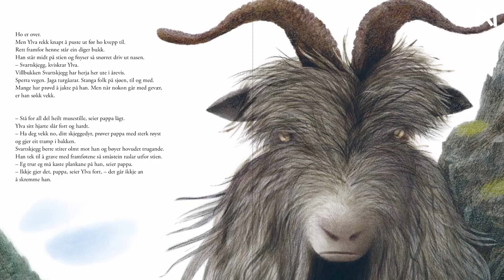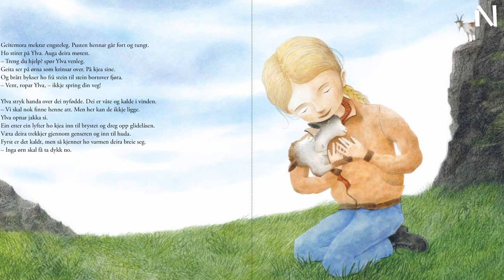YLVA AND THE WILD GOATS By HILDE MYKLEBUST & AKIN DUZAKIN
Original title: Ylva og villgeitene
Genre: Picture book, 3 – 6 years
48 pages, 21x29,7 cm
Publisher: Samlaget
Agent: Saga Literary Agency

The presentation of this book is one of eight selected Norwegian books for children and young adults made for the 2020 digital edition of the Norwegian Festival of Literature (Norsk litteraturfestival, at Lillehammer, Norway). The films were presented in two digital seminars organized by NORLA, for both international publishers - the Lillehammer Fellows - and for international translators, all working with literature for young readers.

The Lillehammer Fellowship is organized annually by NORLA in cooperation with the Norwegian Publishers’ Association, with the financial support of the Norwegian Ministry of Foreign Affairs.

NORLA has organized an annual seminar for translators at the Norwegian Festival of Literature from the first ever festival in 1993.

Copyright: Hilde Myklebust & Akin Duzakin